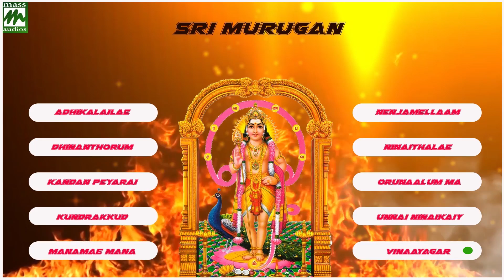Sri Murugan - Jukebox | Vasanthamani | T.Arasu | Massaudios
Jukebox From Sri Murugan

Film         : Sri Murugan
Starring   : T.Arasu, Vasanthamani
Direct      :  Vasanthamani
Singers   : Jayaraman
Label       : Mass Audios
Overseas : Khafa Exports